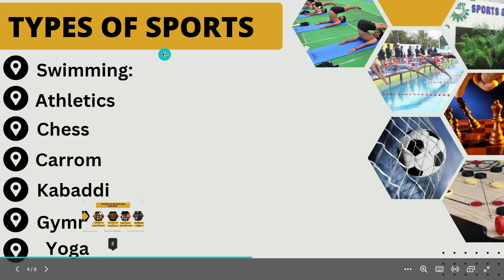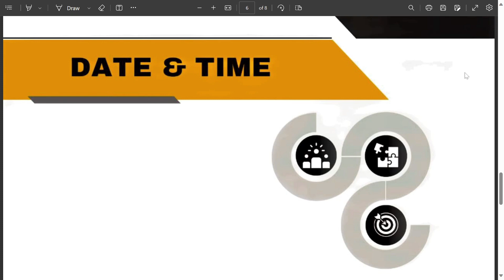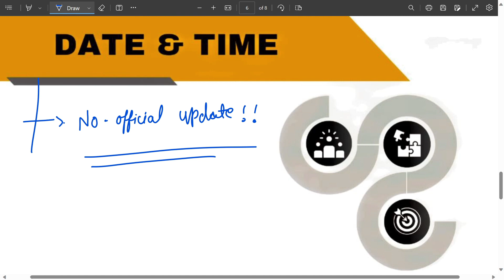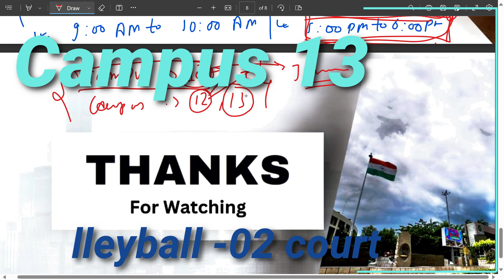Important Update on Sports , Gym & Swimming | Registration ! | Fees kiit kiitsports sports #2023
Kiit